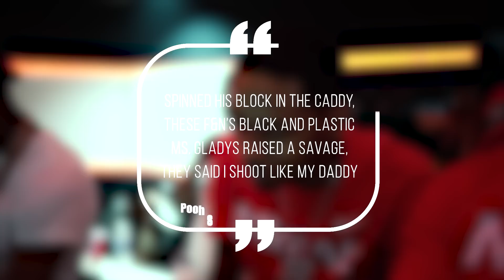Mob Boss: The Story Of Pooh Shiesty’s Dad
From rappers caught lacking, to rappers ready for opps, to chicago drill: lyrics that really happened, to rappers chains snatched, to new york drill lyrics that really happened, to rappers that ran from cops, back with chicago drill lyrics that really happened, to rapper car crashes, to kodak black assassination attempt, to rappers getting robbed, to uk drill rappers arrested for making music, to crazy rapper fights, to uk drill lyrics that really happened, to rappers who ran from cops, back to chicago drill lyrics that really happened, to 6ix9ine throws bottle at stripper, to o block for sale and why they wont sell to lil durk or chief keef, to RAPPERS KILLED BY "FRIENDS" (Lil Snupe, Bankroll Fresh & Big L), to LIL REESE SHOT IN EYE, BEAT UP IN CHICAGO, to JACKSONVILLE DRILL: LYRICS THAT REALLY HAPPENED, to CHICAGO DRILL: LYRICS THAT REALLY HAPPENED, to 42 Dugg & Sada Baby: Detroits Deadly Beef, to NBA Youngboy VS Fredo Bang: Baton Rouge's Deadly Beef, to The Deadly War In Memphis: Pooh Shiesty VS EBG EJizzle, to BATON ROUGE DRILL: LYRICS THAT REALLY HAPPENED, to MEMPHIS DRILL: LYRICS THAT REALLY HAPPENED, to KSOO: Yungeen Ace's Shooter, to POOH SHIESTY ROBBED THEN SHOOTS SECURITY GUARD, to EVERYBODY AROUND LIL DURK DIES, to FBG “King Opp” Wooski: The Grave Digger Of Chiraq, to 051 Melly: Chiraq’s Deadliest Shooter, to RAPPERS READY FOR OPPS AT SHOWS (YFN Lucci, Famous Dex, Blac Youngsta), to Yungeen Ace: The Grim Reaper Of Duval County, to now Nick Blixky: Friends Make The Worst Enemies, to The Deadly War In Memphis: Big Scarr's Double R vs Trulla Mafia, to, OFFSET STRIPPED NAKED BY LIL BABY'S GOONS, to, 9LOKKNINE RICO CASE, UP TO 130 YEARS IN PRISON, to Disloyalty in Sniper Gang: Kodak Black vs Jack Boy, to, OPERATION X-FORCE: HOTBOII ON THE RUN, to RAP LYRICS THAT REALLY HAPPENED, to, HoneyKomb Brazy: The Demon of Alabama, to, Fredo Bang & Lit Yoshi "Snitched" On By NBA Affiliate, Raided, Arrested, to, RAPPER SHOOTINGS ON IG LIVE, to, Did MoneyBagg Yo Switch Up On His Gang For Fame?, to, EDAI 600 SHOT AND KILLED IN CHICAGO, RIP, to, SPOTEMGOTTEM CAUGHT SLEEPING WITH AK-47 AFTER POINTING GUN AT PARKING ATTENDANT, to, RAPPERS GETTING RAN UP ON (6ix9ine, Playboi Carti, Foolio, NBA Youngboy), to, POLO G'S BROTHER SHOT AND KILLED IN CHICAGO, RIP, to, NLE CHOPPA'S EX GANG "SHOTTA FAM" SNATCHED HIS CHAIN, to, SPOTEMGOTTEM SHOT 5 TIMES IN DRIVE-BY SHOOTING, to now, Mob Boss: The Story Of Pooh Shiesty’s Dad

This video is about Mob Boss: The Story Of Pooh Shiesty’s Dad! We also post stuff like Rappers Ready For Opps, Rappers Caught Lackin, Rappers Who Are Killers, Men Who Killed Rappers, and more so be sure to subscribe if you like these style of videos.